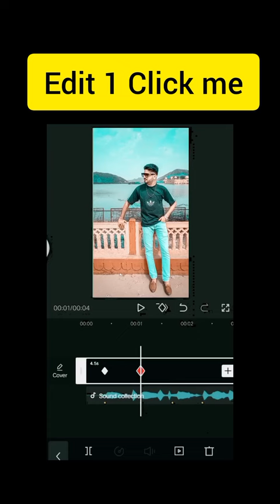Emjay Capcut Template | Trending Reels Editing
Hello Dosto इस video में बताया है कि आप Emjay capcut Trending Reel Editing कैसे कर सकते है वो भी 1 click में

अगर आपको Video अच्छी लगे तो video को Like करे

Super VPN app आपको play store से Download कर सकते हो

Capcut app आपको chrome से Download कर सकते हो

 Emjay Trending Reel Editing tutorial

Hasthg.